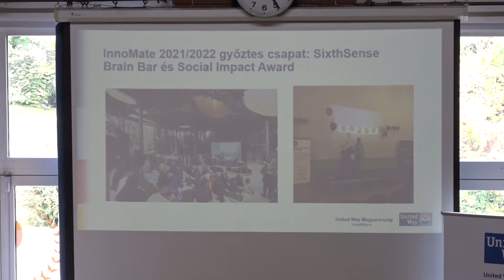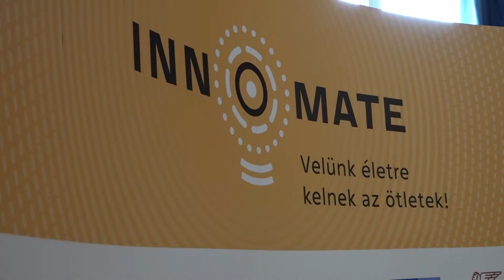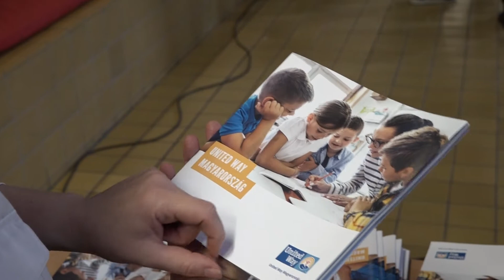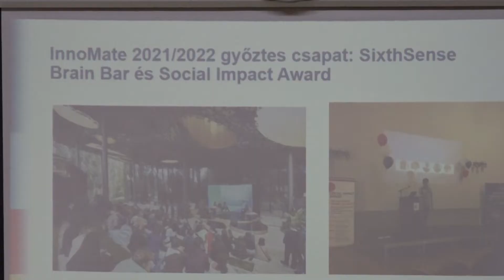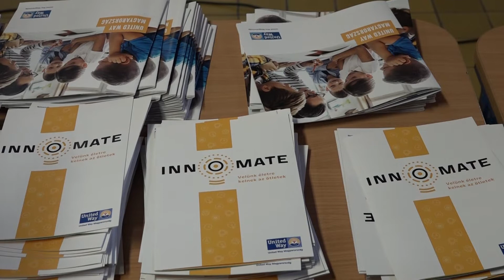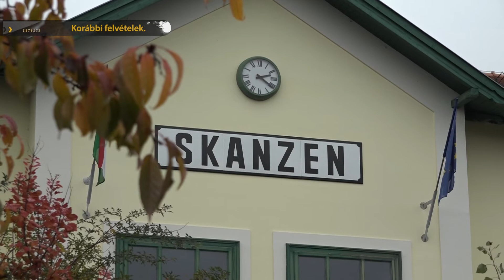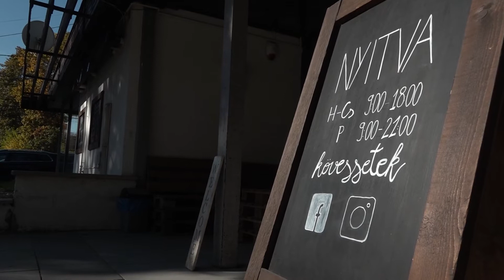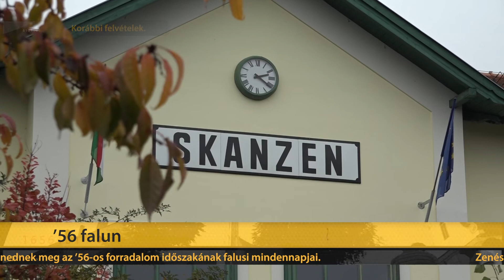Szentendre MA / TV Szentendre / 2022.10.19.